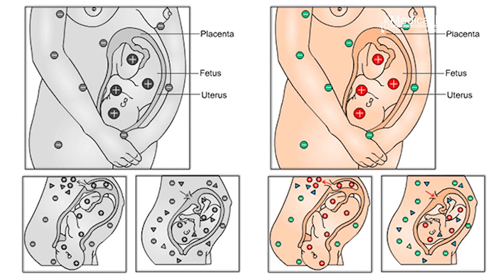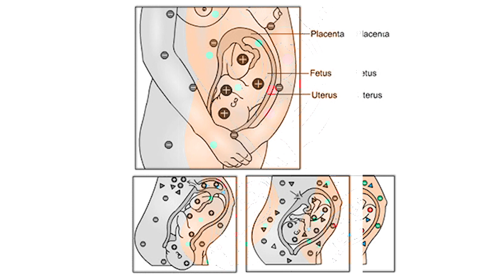Top Medical News 07.11.22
1. Therapies identified for patients whose blood cancer relapses after CAR-T
2. Potential secret to viral resistance unearthed
3. Three weeks of radiation therapy instead of five yields comparable results for patients with non-metastatic soft tissue sarcoma